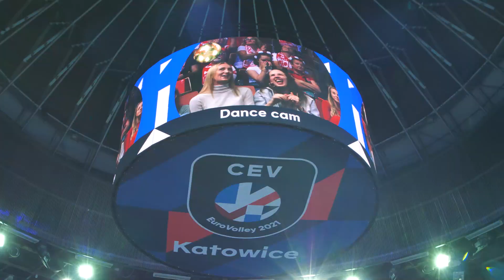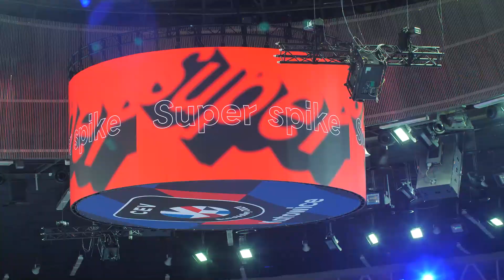Courtside: Italy down Serbia to secure final spot!